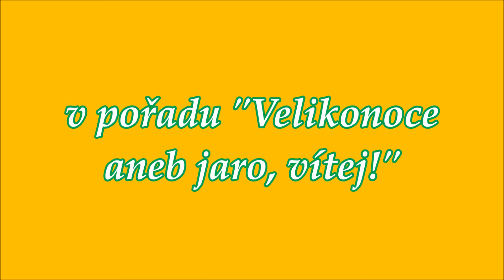Velikonoční mazurka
MŠ U Pošty